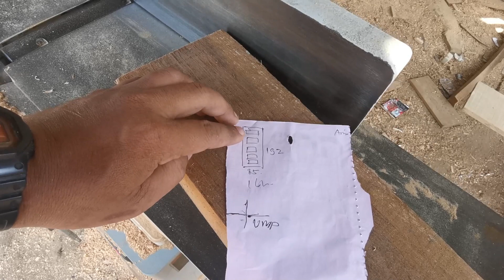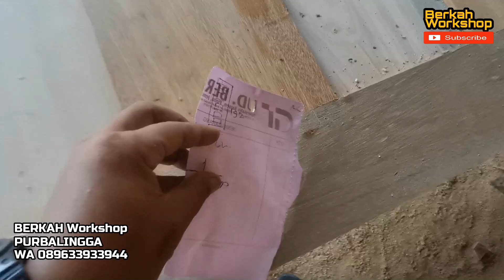Daun pintu minimalis paling kuat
Model ini adalah model daun pintu minimalis terkuat

Yuk dapatkan di

BERKAH WORKSHOP
Jl letnan Yusuf babakan sebelah pasar hewan kalimanah Purbalingga

Dapatkan promo menarik di toko kami.

Jika anda sibuk kita datang langsung ke rumah anda. Kita ukur menyesuaikan ruangan dan desain rumah lalu kita diskusi harga nya.

GRATIS ONGKIR SAMPE RUMAH...!